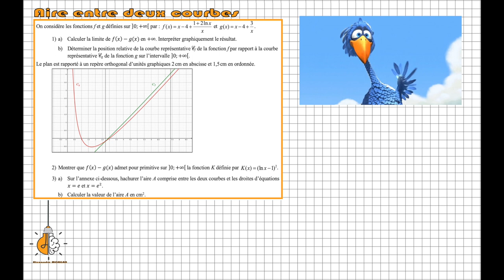Ti2D - Aire entre deux courbes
Comment calculer l'aire entre deux courbes ?

On s'intéresse, dans cet exercice, à la différence f(x)-g(x), importante en mathématiques.